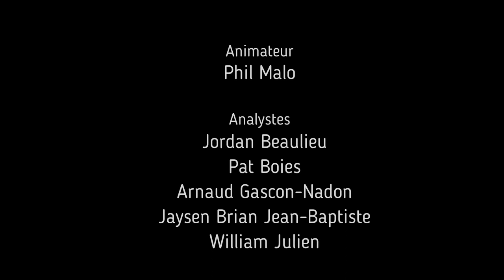23-24 Édition football Ép.6 - Table ronde de mi-saison au foot universitaire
Phil Malo anime cet épisode du podcast Édition football. En compagnie de William Julien on analyse les matchs de la dernière fin de semaine au football collégial dont la victoire surprise des Géants de St-Jean face à CNDF. Et on présente une table ronde pour parler de la première moitié de saison au football universitaire en compagnie de Jaysen Brian Jean-Baptiste, Pat Boies, Arnaud Gascon-Nadon et Jordan Beaulieu.